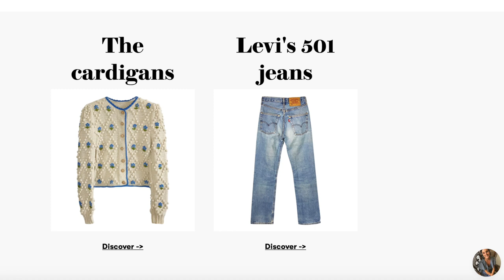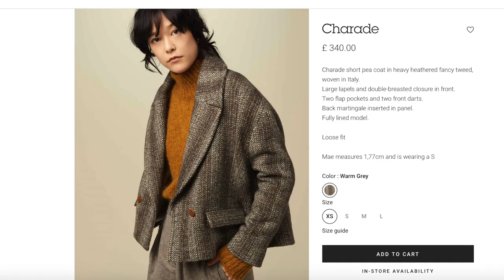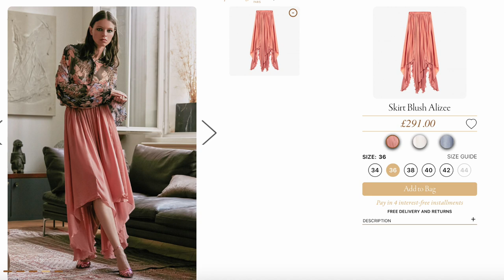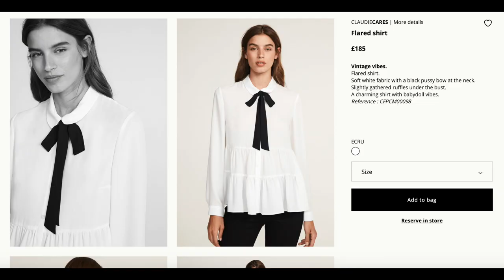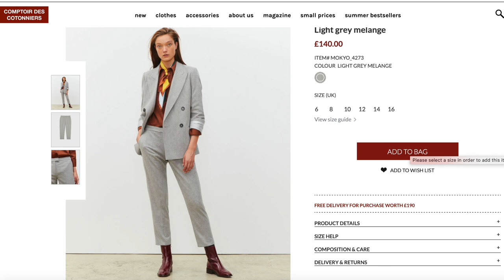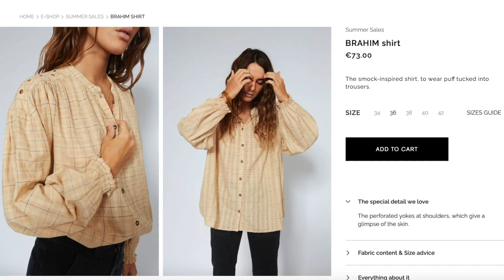15 STYLISH FRENCH FASHION BRANDS I Parisian vibe outfit ideas (2020)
Hello everyone, today I'm sharing 15 stylish French fashion brands I have on my shopping list each season. A little Parisian vibe video with lots of outfit ideas for Summer 2020. All outfits are linked below:)

I do love French woman style so I thought i’d continue with the theme and bring you some outfit ideas with a little Parisian vibe. I’d love to hear your favourite outfit idea or maybe you know a French brand I haven’t included that you’d love to recommend?

And slim parfait jeans (I take a size 28 for ref)

Sezane
My camel cardigan, I’d love to buy it in blush and grey too

My new Parisian vibe handbag as before:)
My black Polene bag is the Numero Un and the camel tone version is the Numero Sept

La Redoute French fashion but also a lovely Parisian feel to their homeware too.